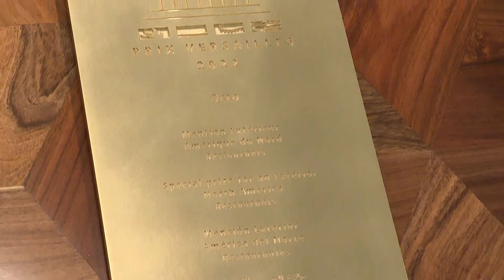Octo, una casona de los 60s transformada en restaurante | Jalisco Noticias